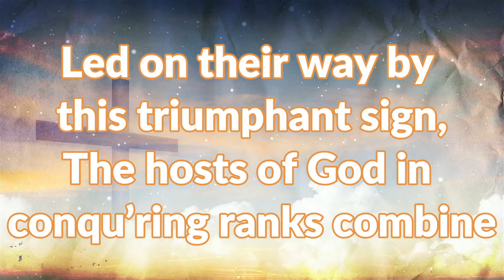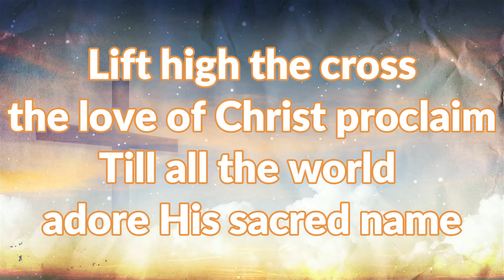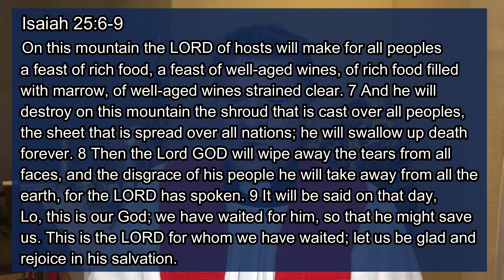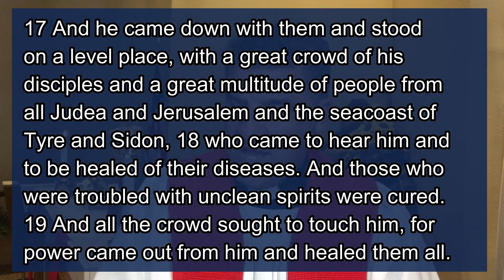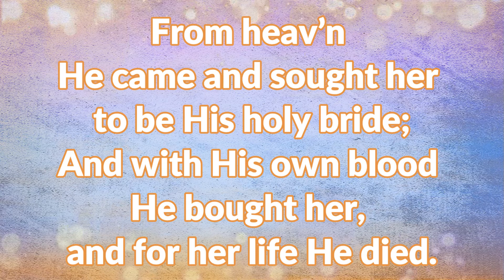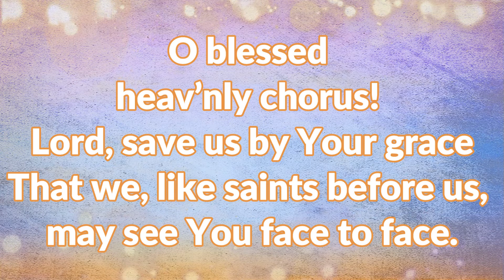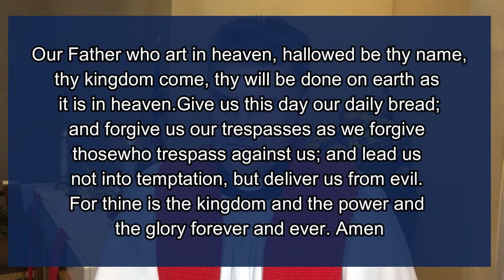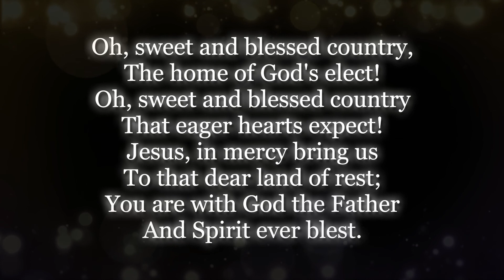November 14, 2021 • Faithfulness as your Witness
Today we are celebrating “All Saints Day”! Today we remember those who have gone before us and have died in the faith. Today we thank God for their faith and life and that we got to know and love them. But, we are not here to herald the accomplishments of great people; and we certainly are not here to pray to the dead nor for the dead.

All Saints Day is a time to thank God that He was gracious and merciful to poor, sinful people that we loved and cared about, and who have now died in Christ.

In Christ, we live humble and simple lives of faithfulness...
• be faithful to your wife
• be faithful to your husband
• be faithful to your kids
• be faithful in your work
• be faithful to your friends
• be faithful as a citizen
• be faithful to your Church
• be faithful to the Lord your God.

Be faithful: Trust God, and then do your duty, love your neighbor, and let your light shine for Christ. In that way, the Glory goes to God; and the emphasis is on Jesus, the Son of God and the Savior of the world!

Amen!